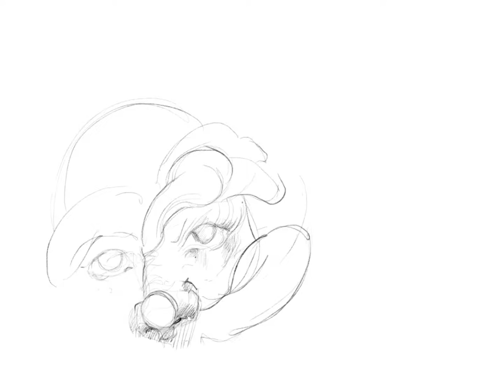My first IPAD PRO SKETCH....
First test drive sketch on my new iPad Pro 12.9 with apple pencil